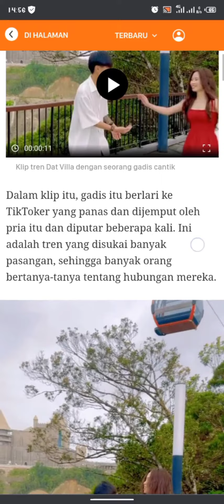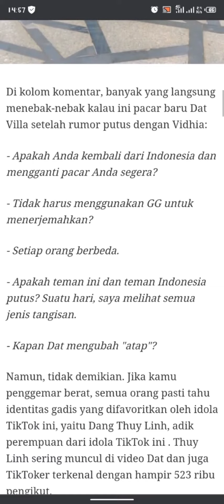Benarkah Vidat sudah putus ? Viti Dat gendong cewek,itu adiknya woii...kenalan dulu nih. namany Linh